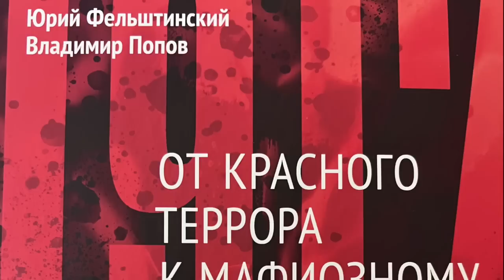16. Ю.Фельштинский и В. Попов: ЗАРУБЕЖНАЯ АГЕНТУРА КАК СПОСОБ НАЖИВЫ ГОСБЕЗОПАСНОСТИ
Ю. Фельштинский и В. Попов:
От Красного Террора к Мафиозному Государству (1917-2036)
Читает: Юрий Рашкин
Часть 1, Глава 14
ЗАРУБЕЖНАЯ АГЕНТУРА КАК СПОСОБ НАЖИВЫ ГОСБЕЗОПАСНОСТИ